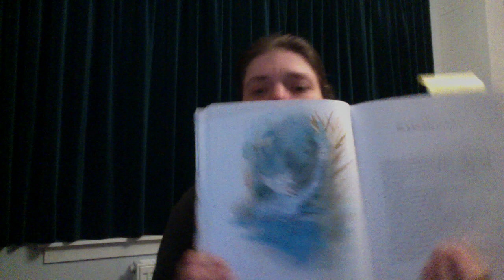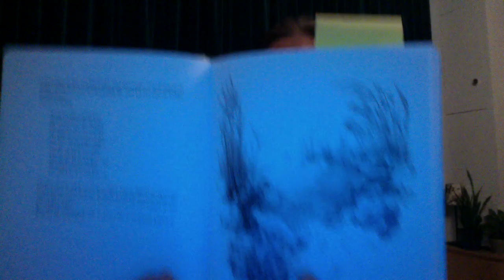Apenkoning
Verhaal voor groep 5 dinsdag 24 maart!